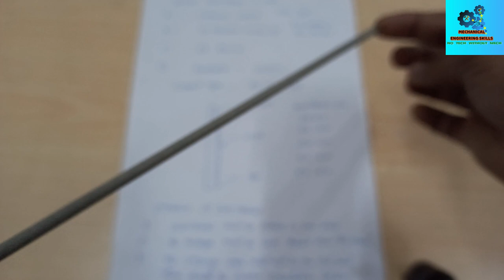ELECTRODE E - 7018 SPECIFICATION ( IN HINDI )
Hello Friends,
                           Today we will discuss about Electrode E-7018 , what is electrode .
so please subscribe to my channel Mechanical Engineering Skills and hit the the bell icon for more updated videos , so please subscribe , like , share , and if any query of Electrode or any welding topic please write in comment box.